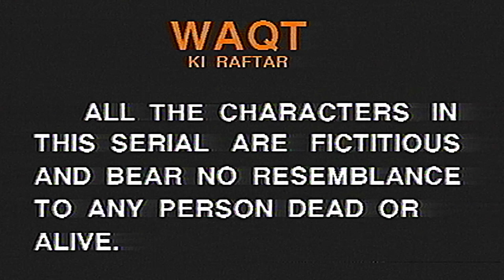Waqt Ki Raftar ep89 | एक औरत की तक़दीर क्या होती है l Classic Show Episode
एक औरत की तक़दीर क्या होती है